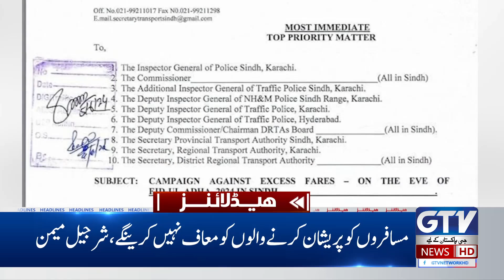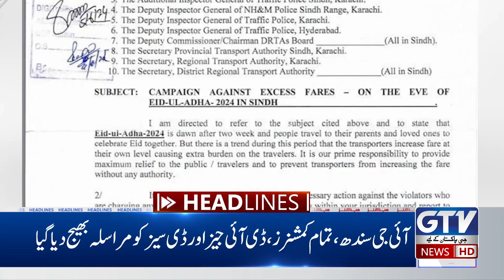Pakistan Is Ready To Take On India | 5 PM News Headlines | GTV News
The hearts of cricket fans beat faster. All eyes were fixed on the hands of the clock. Everyone was waiting for half past seven. It was a little while before the most important match of the T20 Cricket World Cup was about to start. The traditional rivals, Pakistan and India, were set to clash in a highly anticipated contest.

شائقین کرکٹ کے دلوں کی دھڑکنیں تیز۔ ہر نظر گھڑی کی سوئیوں پر ٹک گئی۔۔سب کو ساڑھے سات بجے کا انتظار۔۔ٹی ٹوئنٹی کرکٹ ورلڈ کپ کا سب سے اہم میچ شروع ہونے میں کچھ دیر باقی۔۔روایتی حریف پاکستان اور بھارت کا بڑا ٹاکرا ہوگا